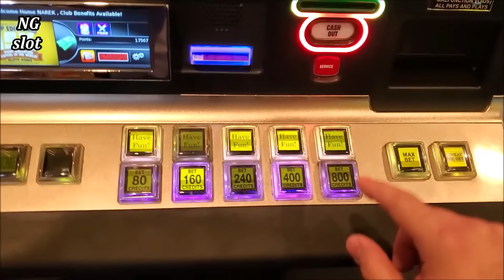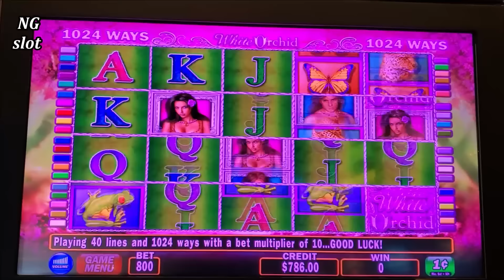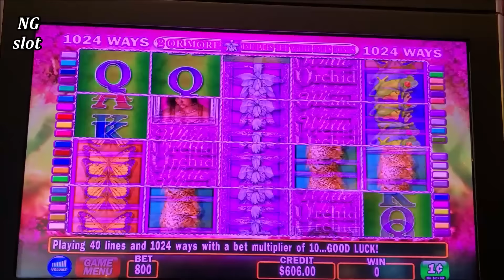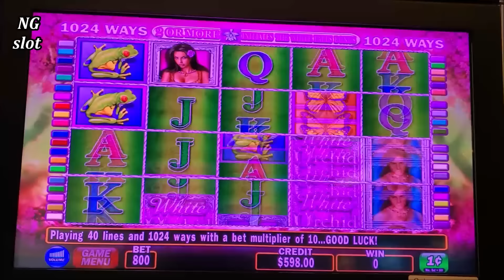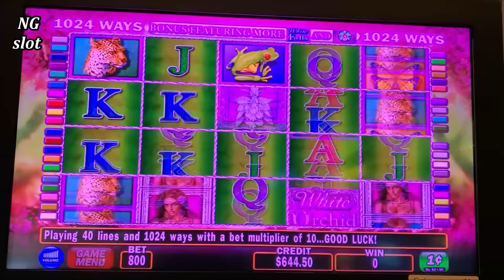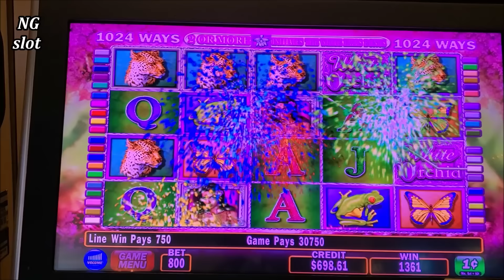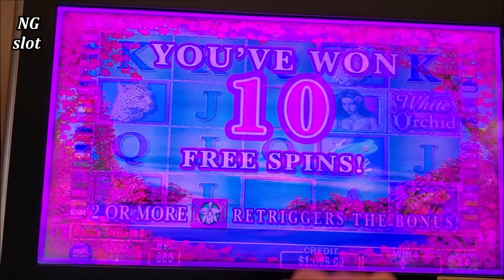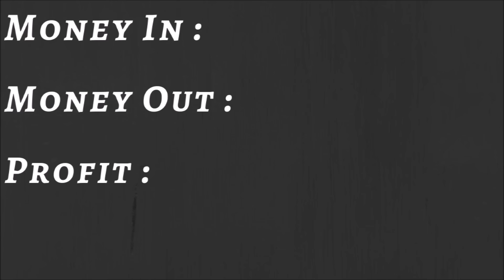White Orchid Slot Machine $8 Max Bet Bonus & Big Line Hits- Great Session | SEASON-7 | EPISODE #1